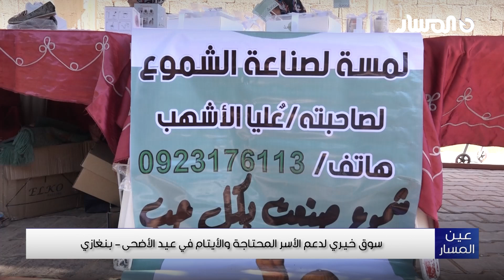بنغازي | سوق خيري لدعم الأسر المحتاجة والأيتام في عيد الأضحى